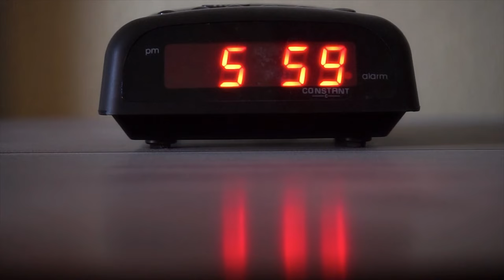Secret tips for Men moving to Germany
This video will help all the men integrate well into the German system quickly and smoothly. If you follow these tips, you will look more confident and adapt quickly to German culture.

This is my attempt to help you with all your basic questions on how to settle in Germany